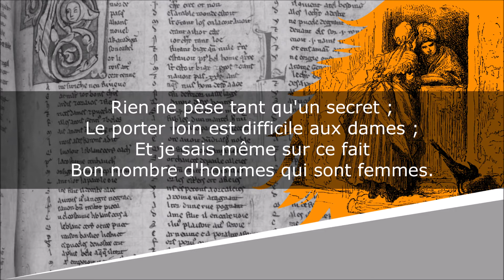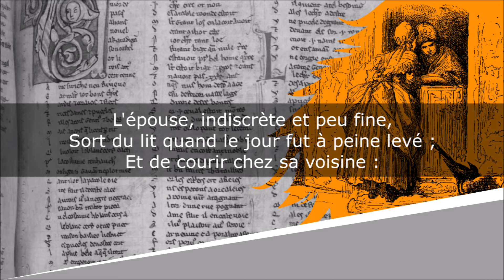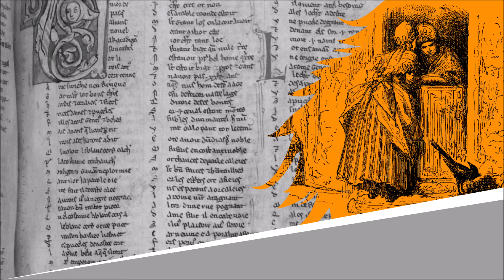Les Femmes et le Secret - Fables - Jean de La Fontaine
Les Femmes et le Secret
Fables, Livre Huitième, Fable VI

Lecture : AB
Portrait de couverture : Hyacinthe Rigaud
Illustration de fond : Gustave Doré

Texte :
Rien ne pèse tant qu'un secret ;
Le porter loin est difficile aux dames ;
Et je sais même sur ce fait
Bon nombre d'hommes qui sont femmes.
Pour éprouver la sienne un mari s'écria,
La nuit, étant près d'elle : « Ô Dieux ! qu'est-ce cela ?
Je n'en puis plus ; on me déchire ;
Quoi j'accouche d'un œuf ! – D'un œuf ? – Oui, le voilà,
Frais et nouveau pondu : gardez bien de le dire ;
On m'appellerait poule. Enfin n'en parlez pas. »
La Femme, neuve sur ce cas,
Ainsi que sur mainte autre affaire,
Crut la chose, et promit ses grands dieux de se taire ;
Mais ce serment s'évanouit
Avec les ombres de la nuit.
L'épouse, indiscrète et peu fine,
Sort du lit quand le jour fut à peine levé ;
Et de courir chez sa voisine :
« Ma commère, dit-elle, un cas est arrivé ;
N'en dites rien surtout, car vous me feriez battre :
Mon mari vient de pondre un œuf gros comme quatre.
Au nom de Dieu, gardez-vous bien
D'aller publier ce mystère.
– Vous moquez-vous ? dit l'autre : ah ! vous ne savez guère
Quelle je suis. Allez, ne craignez rien. »
La femme du pondeur s'en retourne chez elle.
L'autre grille déjà de conter la nouvelle :
Elle va la répandre en plus de dix endroits :
Au lieu d'un œuf elle en dit trois.
Ce n'est pas encore tout ; car une autre commère
En dit quatre, et raconte à l'oreille le fait :
Précaution peu nécessaire ;
Car ce n'était plus secret.
Comme le nombre d'œufs, grâce à la Renommée,
De bouche en bouche allait croissant,
Avant la fin de la journée
Ils se montaient à plus d'un cent.